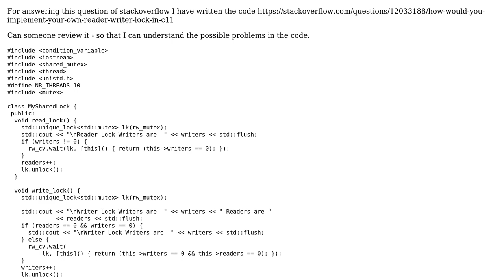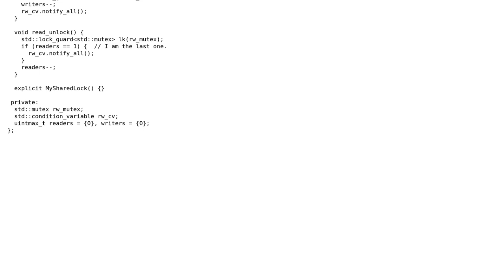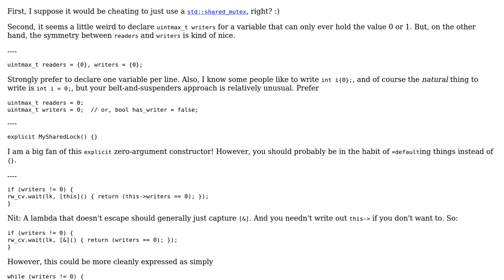Simple rwlock implementation in c++11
With thanks & praise to God, and with thanks to the many people who have made this project possible! | Content (except music & images) licensed under CC BY-SA | Music | Images & others | With thanks to user Rishi Agrawal user Quuxplusone and the Stack Exchange Network Trademarks are property of their respective owners. You are responsible for your own actions.